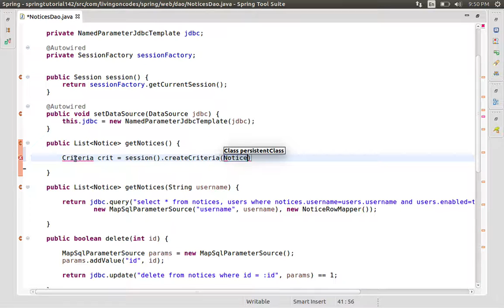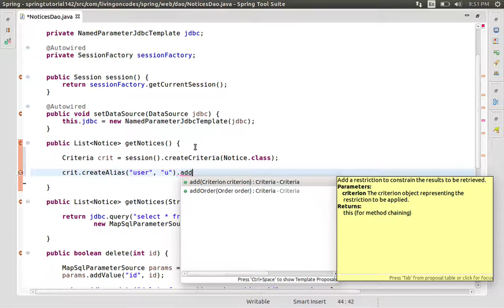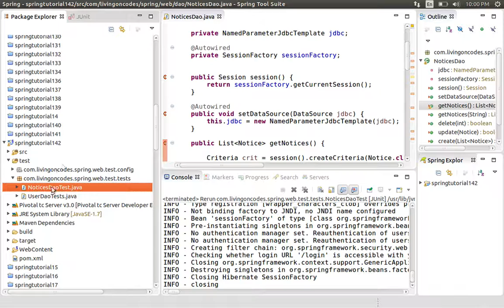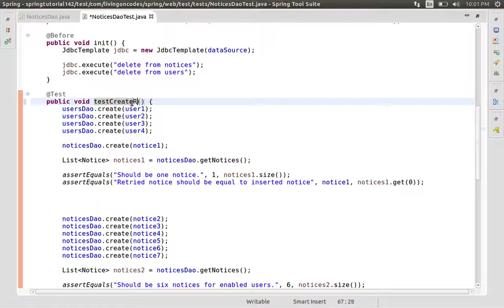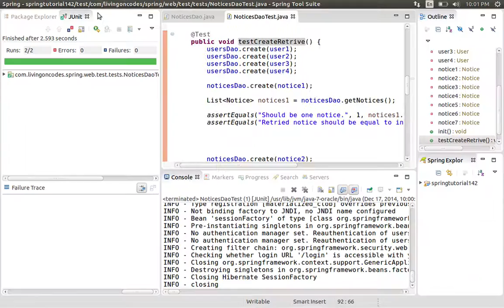142 Java Spring-Restrictions on Joined Tables